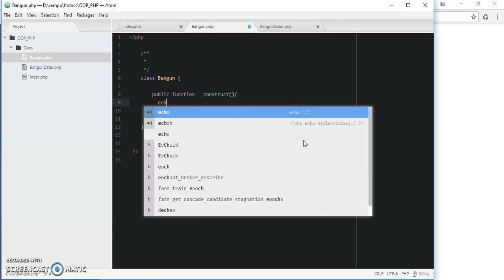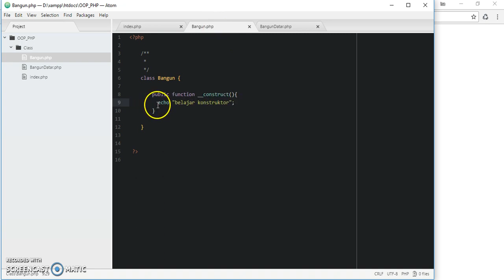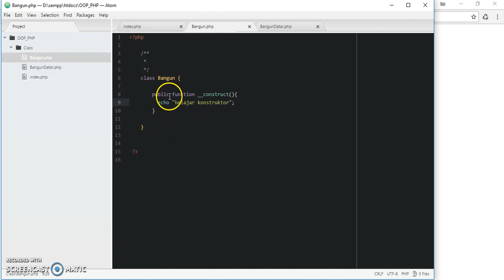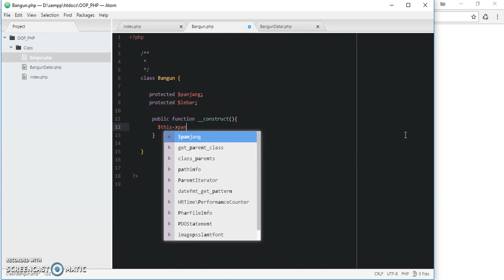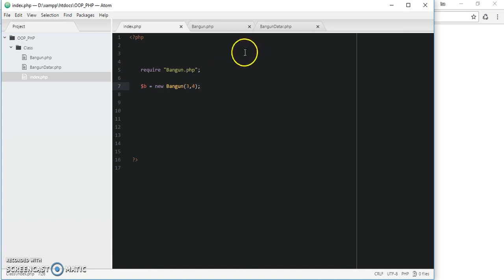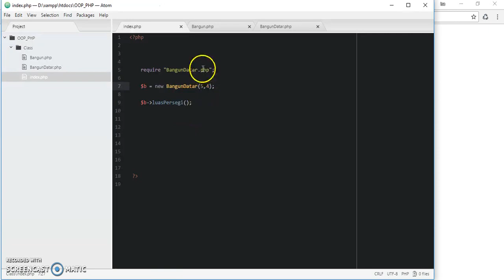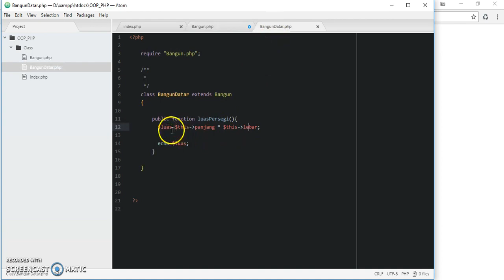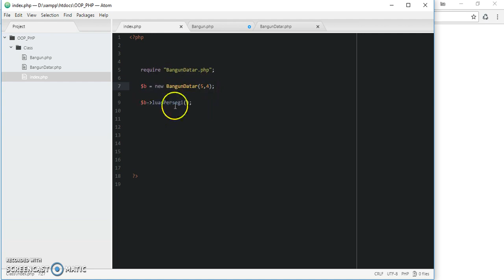Tutorial OOP PHP 6 Konstruktor